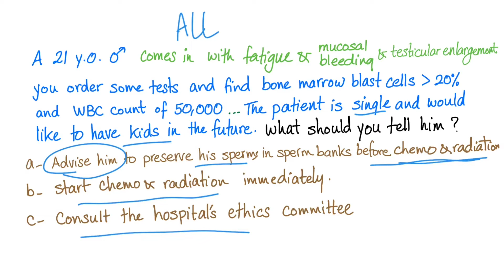Case: What should you tell the patient before starting chemo?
► Right Now! You can get access to all my hand-written hematology video notes (the notes that I use on my videos) on Patreon...There is a direct link through which you can view, download, print and enjoy!

Whether you’re studying for the USMLE, MCAT, shelf exam, NCLEX, COMLEX, PLEB, MCCEE, AMC_CAT, PANCE,…etc., these videos will help! Take it to the bank :)

MEDICOSIS PERFECTIONALIS If you like my videos, please consider leaving a tip